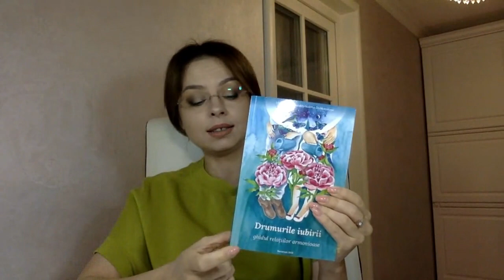Puterea Vointei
In mod obisnuit – oamenii cred ca “puterea vointei” se manifesta atunci cand – indiferent de circumstante, lene, lipsa dorintei, de greutati, de emotii sau sensibilitate, rani si traume din copilarie etc etc – exista abilitatea sau cum ii mai spun, PUTEREA - de a te aduna, de a te lua in maini – si A FACE!

In aceasta era – oamenii practic incurca ceea ce simbolic vom numi in continuare “puterea vointei” cu - “puterea caracterului”… puterea sufletului cu puterea creierului… Ori acestea desi au puncte de legatura si intersectie - nu inseamna deloc unul si acelasi lucru.

Ori, oamenii au ajuns sa creada despre PUTEREA VOINTEI (in definitia majoritatii) – acea perseverenta, putere, abilitate – de a continua merge si practic de a sparge niste usi, atunci cand - tocmai ca, invers - ele sunt INCHISE. Sa rupi usile cu dintii, sa depasesti obstacole – si asa mai departe...
Asadar, haideti sa impartim intai foarte clar in viziunea noastra – ce este, de unde vine, cum se manifesta – puterea vointei si puterea caracterului, inainte sa le luam pe rand si sa vedem ce antrenam si cu prin ce metode.